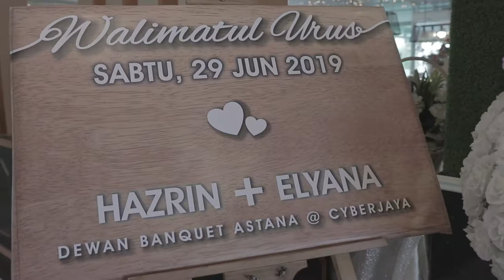29.06.2019 Hazrin & Elyana | Astana Banquet Hall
Mencari Pakej Perkahwinan lengkap dengan sepasang busana pengantin (tempah khas baru) , DJ, dekorasi pelamin yang eksklusif,

Photo dan rakaman video yang profesional, makanan (catering) yang sedap, siap dengan DEWAN EKSKLUSIF dan kemudahan bilik makeup . lif dan lain lain fasiliti lagi yg anda akan nikmati...

Berminat nak tahu PAKEJ KAHWIN LENGKAP Dewan Banquet Astana Cyberjaya kami...

Anda boleh hubungi segera WEDDING PLANNER & konsultasi kami untuk sebarang temujanji / pertanyaan / tempahan
pakej...anda akan dibawa melihat sekitar dewan dan fasiliti yang anda akan nikmati. kami yakin anda berpuashati dengan dewan kami.

Whatsapp / call WEDDING PLANNER kami